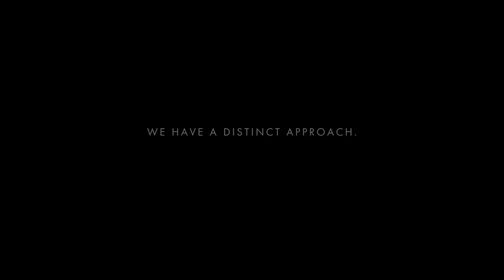AXOR Massaud | Bathroom Accessories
AXOR Massaud: Where Nature Meets Luxury in the Bathroom Oasis

Imagine stepping into a spa-like sanctuary where organic forms dance with cutting-edge technology, and every detail whispers luxury.

This is the world of AXOR Massaud, a bathroom collection that transcends mere function to become an artistic expression of water's natural elegance.